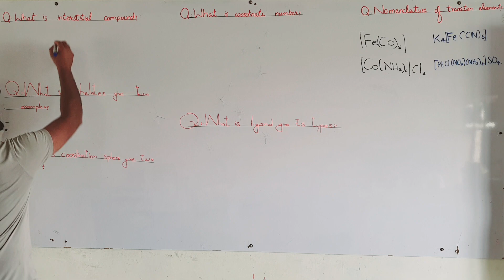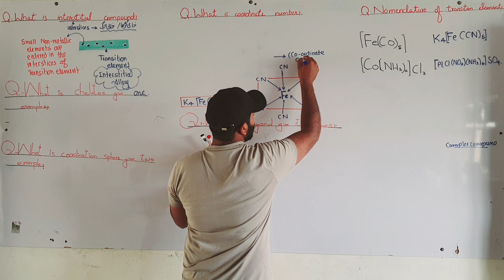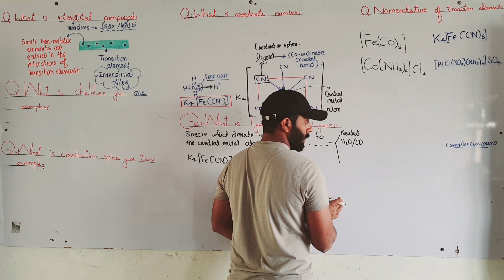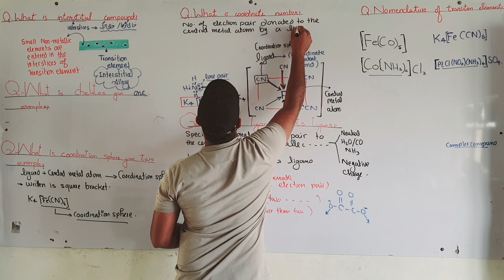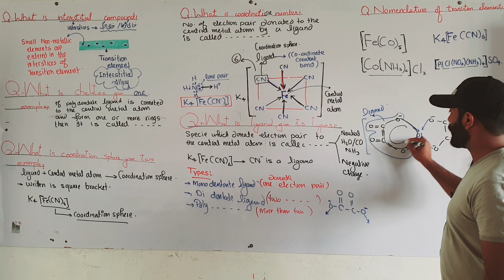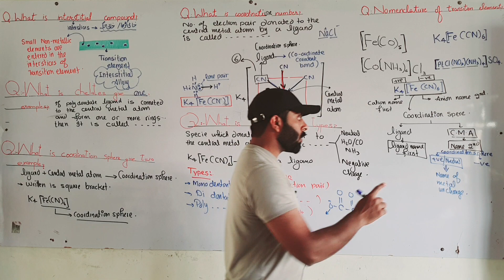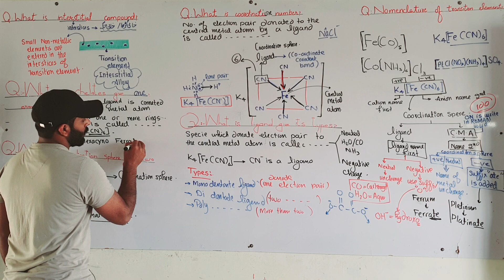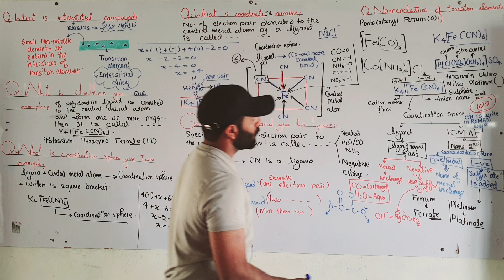Part-2. Important Short Questions in Transition elements | ch#6 | 12th class chemistry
12th class chemistry lectures
chapter number 6 (Transition elements)
Transition elements lectures
FSc part-2 chemistry lectures
FSc part-2 chemistry chapter number 6 lectures
chemistry online lectures